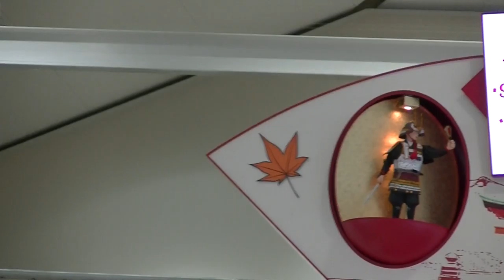Мияджима 2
Часовникът на морската гара на Мияджима.